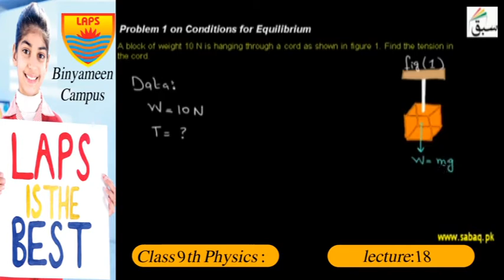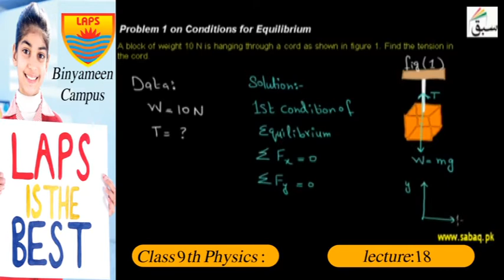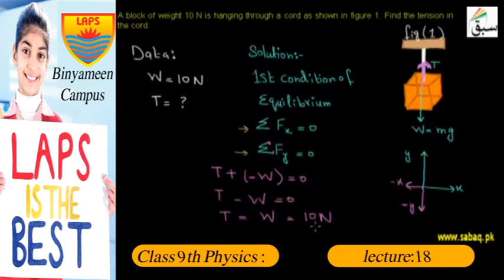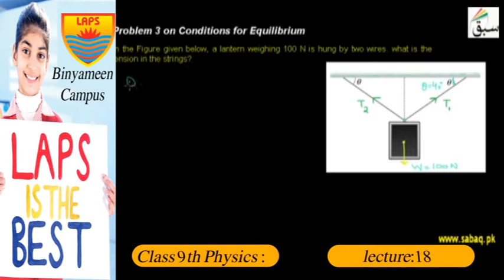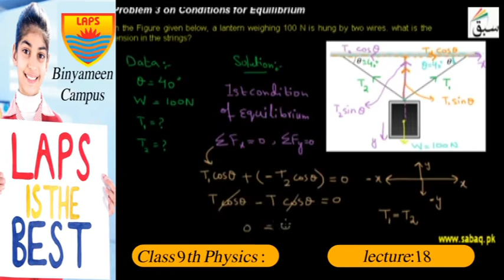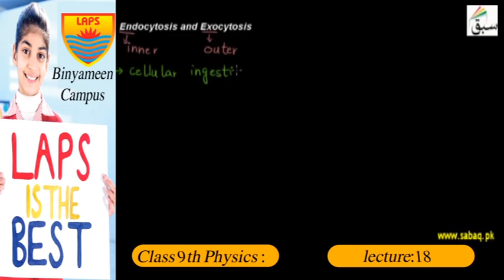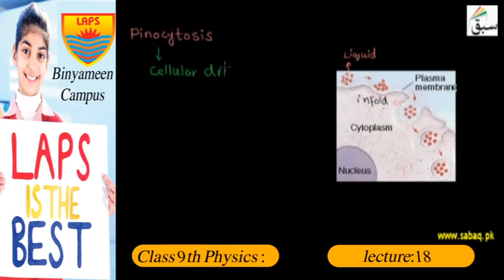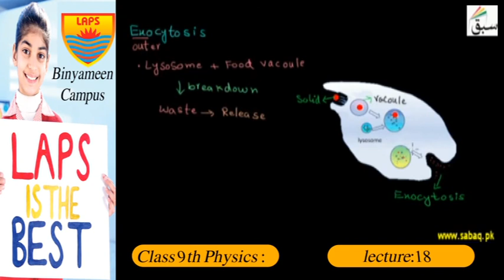Class 9th Physics Lecture 15